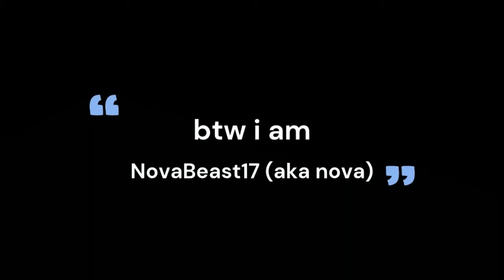getting compliment's in a 835 subs yt cs sumo ..........................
lol  no way they said that